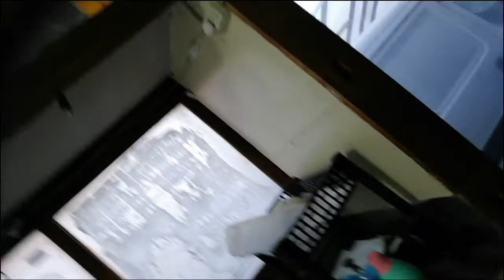【田舎移住のいざこざ】水道管の一次側のつまりが解消したけど腑に落ちない「まだいたの？」とか役場のやつに言われてムカついた